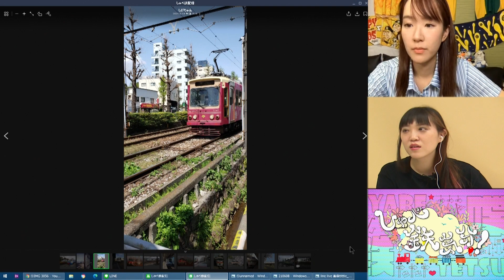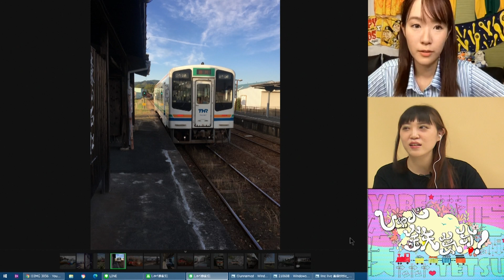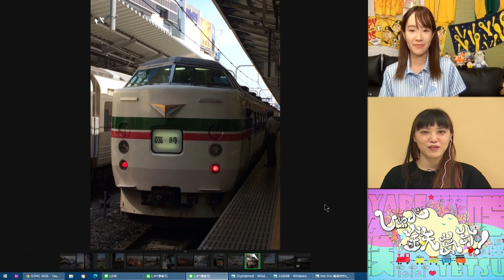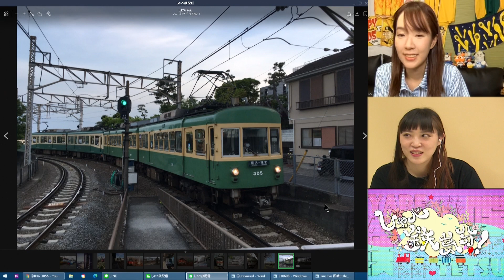【6月8日生配信「しゃべ鉄気分！」part1】LINEで鉄道写真を募集してみた